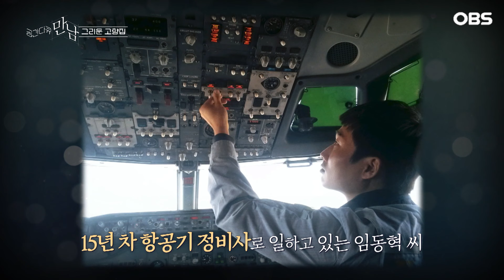[공간다큐 '만남' 35회④] 15살에 고향 떠나 도시에서 유학생활하면서 고향을 그리워했던 아빠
공간다큐만남 나의 살던 고향은 경기도 여주시 점동면④